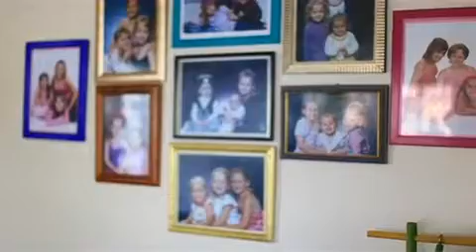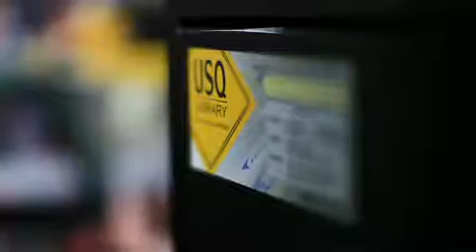USQ Hero - Tania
Study on-campus or by distance education from anywhere in the world. With the right people beside you, everything is possible.